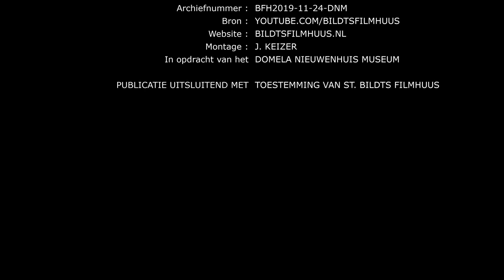Domela op Het Bildt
Op zondag 24 november 1889 sprak Ferdinand Domela Nieuwenhuis in de stampvolle kerk van St. Annaparochie over de Franse revolutie. De kerkvoogdij had de kiesrechtbond daartoe toestemming verleend. Het werd een opzienbarende bijeenkomst. Precies 130 jaar later vond in diezelfde kerk vanwege het Domela-jaar een symposium plaats over ‘Domela op Het Bildt’. Aan het slot van de bijeenkomst trad Domela Nieuwenhuis naar voren en nam het woord. Trainingsacteur Willem Bruining gaf gestalte aan de figuur van Domela. Twee jaar eerder, toen het voortbestaan van het Domela Museum in Heerenveen op het spel stond, had hij dat ook al gedaan.
Domela legde in Sint Anne een link naar het heden, waarin kapitalisme en het ‘ieder voor zich’ nog steeds gelden. Voor zijn verhaal maakte Domela rijkelijk gebruik van het uitgebreide verslag in De Bildtse Courant. De website van Het Bildts Filmhuus geeft het volledige verslag van ‘Domela op Het Bildt’. Voor het Domela Nieuwenhuis

Voor meer info zie: ferdinanddomelanieuwenhuis.nl